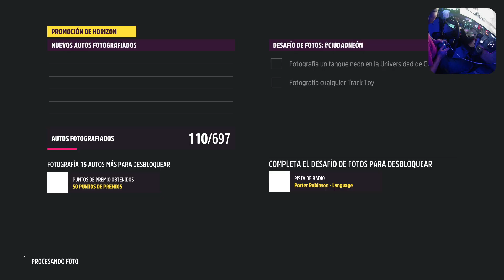Lista Semanal de FORZA | Vamos por el Cadillac CT5-V